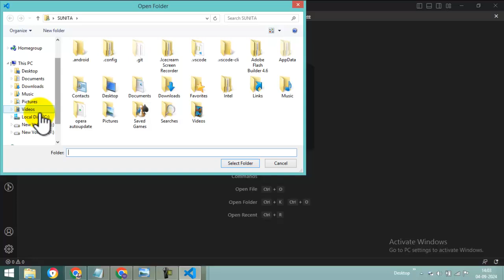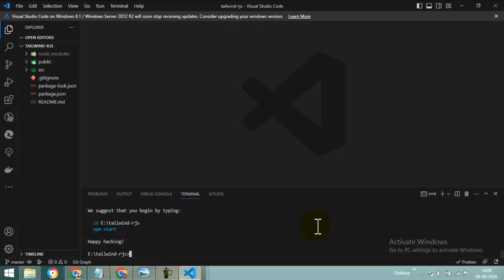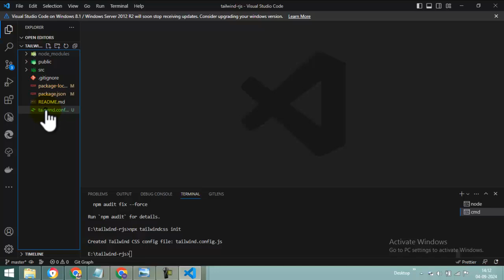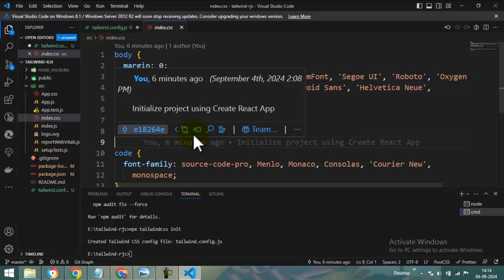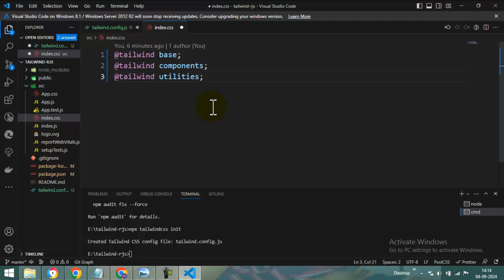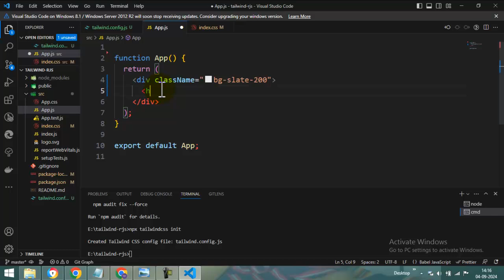How to setup tailwind css setup in React JS || how to use tailwind css in react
How to  setup tailwind css   in React JS||  how to use tailwind css in react  @TechnoSunita

Hi,
In this video tutorial, we will learn how to install Tailwind CSS in a React JS project. I'll teach you every thing step by step and do it by following the Tailwind CSS documentation from its official website. After watching this video, you will be able to integrate Tailwind CSS in your React applications seamlessly.

About video

How to  setup tailwind css   in React JS by techno sunita